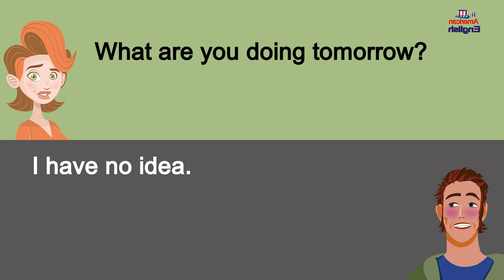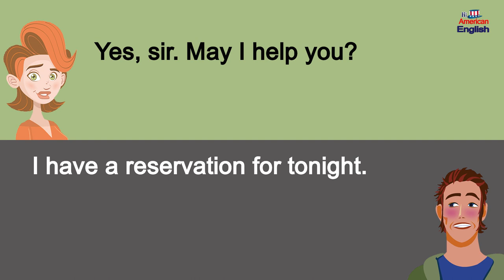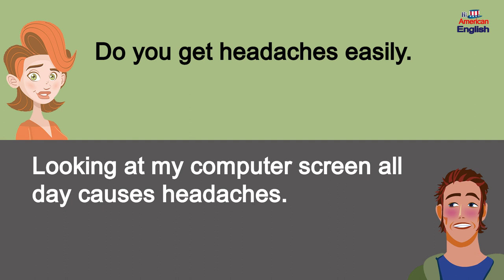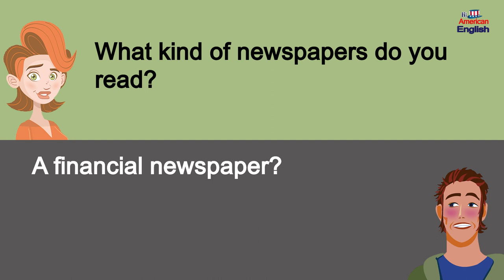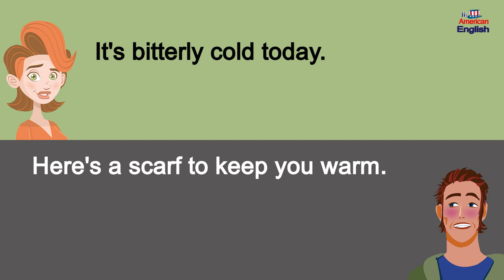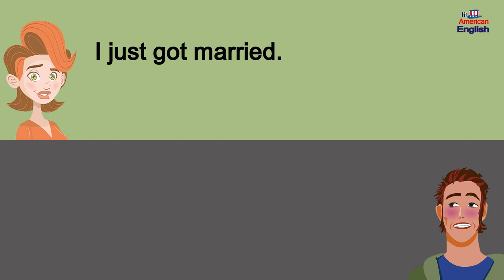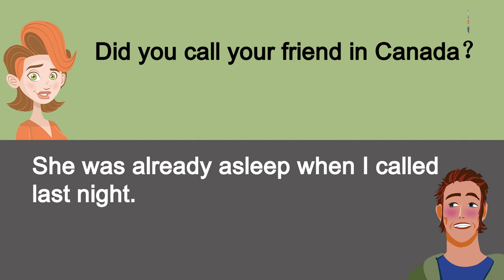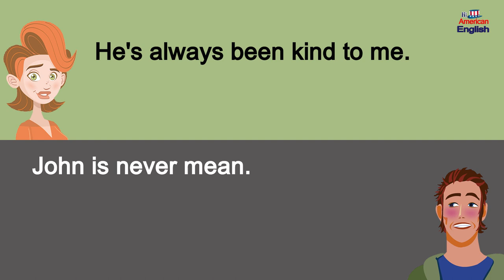50 Daily English Conversations To Know || English Conversation Practice #7